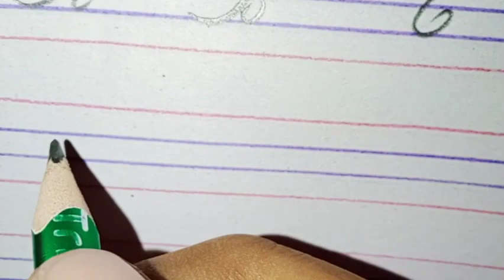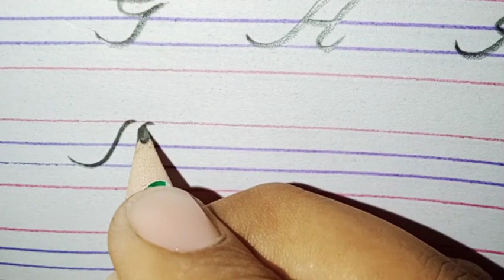Cursive Writing|| English Writing Style|| Cursive A To Z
Hi,  I am here to teach you guys how to write

I will teach you what you want, you can write what you want now, we will learn to write together.

Cursive Writing
Handwriting Styles
Baig_Pencraft